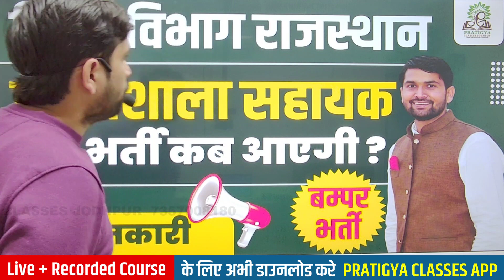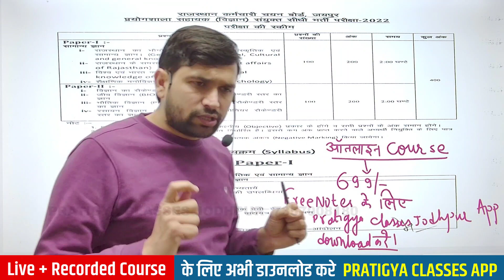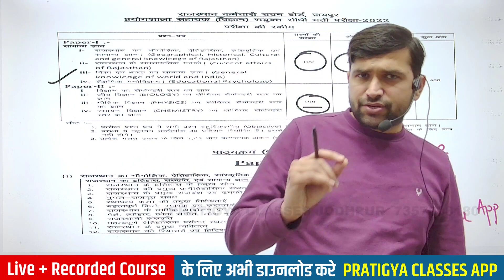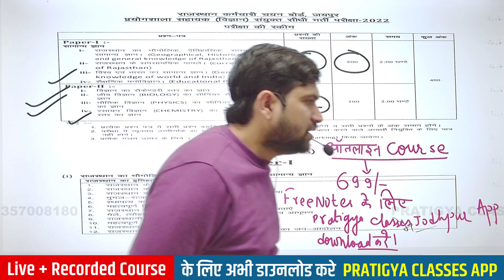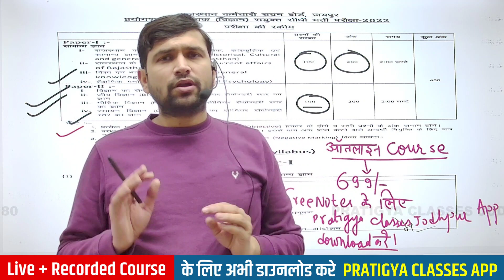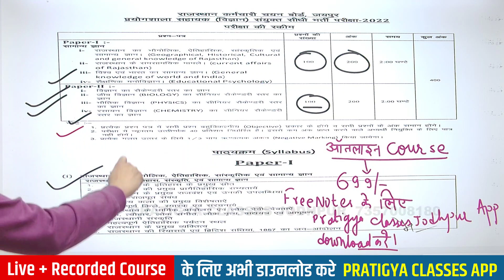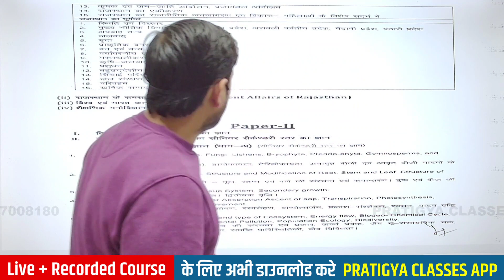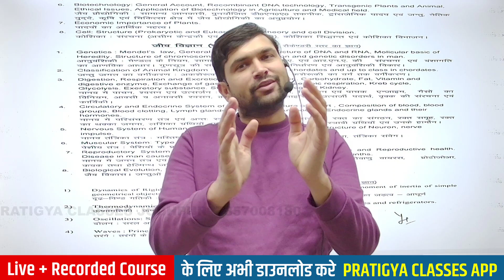Lab Assistant New Vacancy 2024 | lab assistant vacancy latest update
Lab Assistant New Vacancy 2024 | Lab Assistant Latest News Today | Rajasthan New Vacancy 2024

 lab assistant ki taiyari kaise kare , lab assitant me short tricks | lab assitant vacancy me total seats kitni aayegi

lab assistant new vacancy 2023- 24|| upcoming rajasthan lab assistant new vacancy 2023 Latest update  RAJASTHAN LAB ASSISTANT NEW VACANCY 2023 ||  RAJASTHAN UPCOMING VACANCY 2023 || LAB ASSISTANT !!

lab assistant
lab assistant 2023 vacancy rajsthan
rsmssb lab assistant new vacancy 2023,
rajasthan lab assistant new vacancy 2023,
rajasthan lab assistant new vacancy syllabus,
rajasthan lab assistant vacancy 2023,
lab assistant,lab assistant classes,
lab assistant 2023,lab assistant form
rajasthan new vacancy 2023,
new vacancy,
raj lab assistant new vacancy 2023,
rajasthan lab assistant new vacancy,rajasthan lab assistant vacancy 2023,